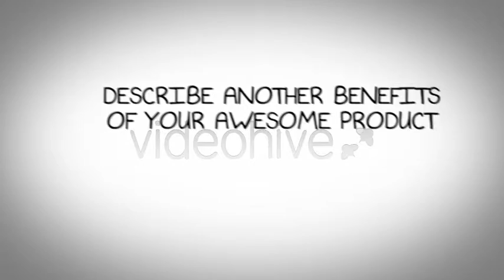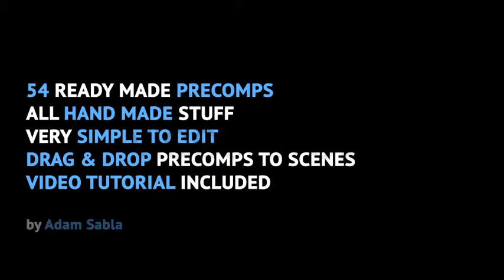Whiteboard Hand Drawing Promo After Effects Project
After Effects Version CS5, CS5.5, CS6 | 1920x1080 | 186 Mb

Promote your or client’s business, app or service.
Versatile customisation, simple to use. 54 ready made pre comps. Video tutorial included.
Estimated time to understand, edit and finish the video (from unzip to start rendering) is 15 minutes (if you have prepared the text content video / image assets in advance).